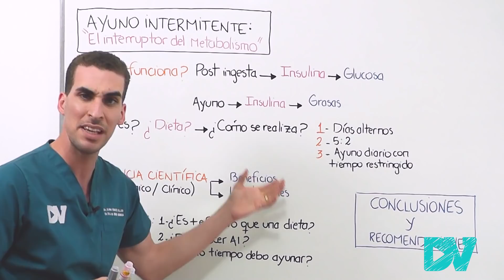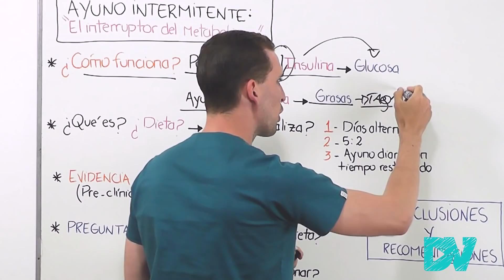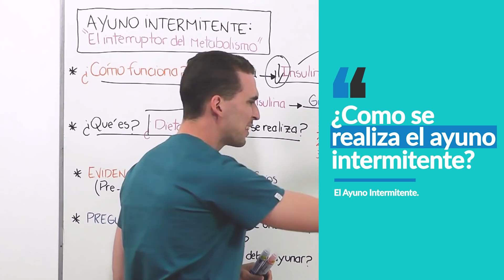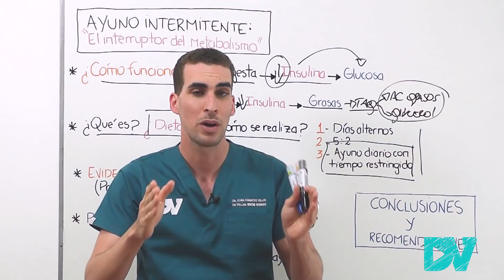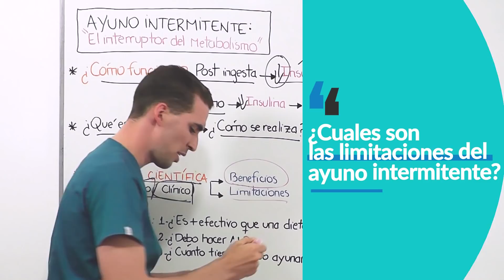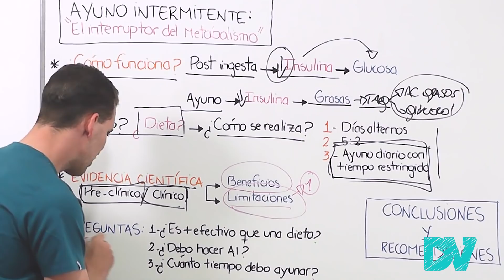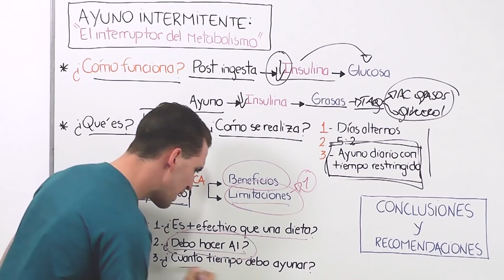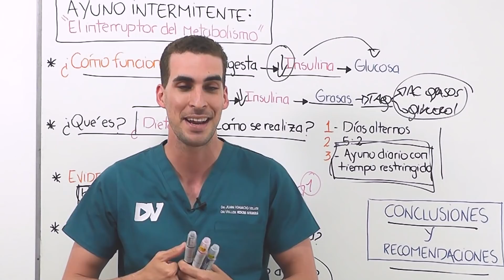RIESGOS y BENEFICIOS del AYUNO INTERMITENTE| AYUNO INTERMITENTE 16:8, 5:2 y DIAS ALTERNOS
¿Cómo hacer ayuno intermitente? ¿Cómo funciona fisiológicamente nuestro organismo cuando hacemos ayuno intermitente? ¿Cuáles son los beneficios del ayuno intermitente?. Estas son las preguntas mas frecuentes sobre esta practica de alimentación que se ha popularizado en los últimos años.

Hemos hecho un video donde explicamos uno por uno los beneficios del ayuno intermitente, explicamos como el ayuno intermitente nos ayuda a adelgazar y quemar la grasa corporal de nuestro abdomen y piernas, te explicamos cuales son los mejores horarios para realizarlo. Pero también los efectos secundarios y limitaciones de esta practica.

¿Existe un interruptor del metabolismo, podemos activar el metabolismo? Todo esto y mucho mas basado en datos científicos comprobables.

¿De donde saque la información?

CAPITULOS:
00:00 ¿se puede activar el METABOLISMO?
01:10 ¿Cómo funciona el ayuno intermitente? ¿Qué ocurre cuando comemos y ayunamos?
03:20 Asi se quema la grasa del cuerpo
04:00 Algunos beneficios del ayuno intermitente
05:20¿Qué es y como puedo hacer ayuno intermitente?
08:05 Evidencia Cientifica: Estos son los beneficios del ayuno intermitente
09:45 ¿Cuales son los efectos secundarios y las limitaciones de ayunar?
12:35 ¿Es mas efectivo que una dieta normal?
13:00 Doctor: ¿Debo ayunar?
14:20 ¿Cuánto tiempo debo realizar ayuno intermitente?
15:10 Conclusiones y Recomendaciones DrVeller